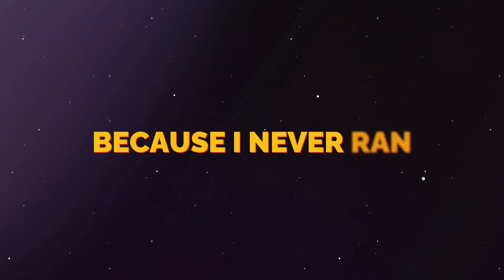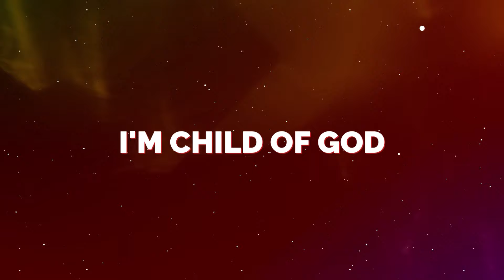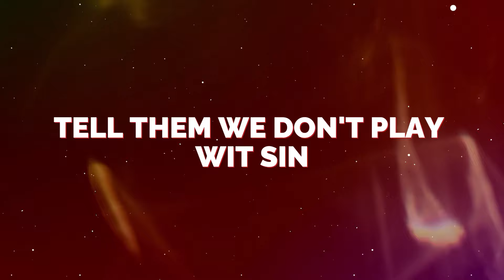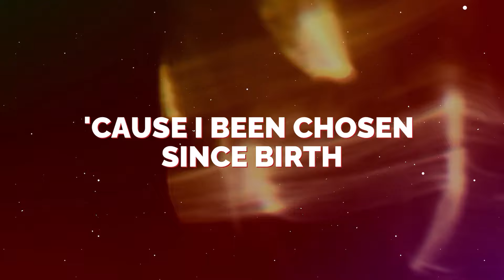Bryson Gray x Kidd Lee x NobleOfficial - Ezekiel 3 [Lyric Video]